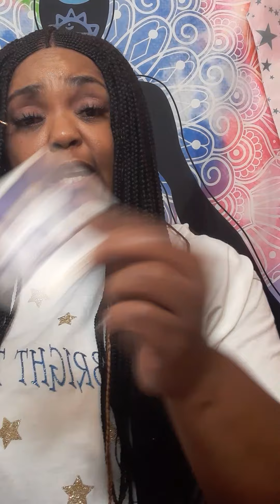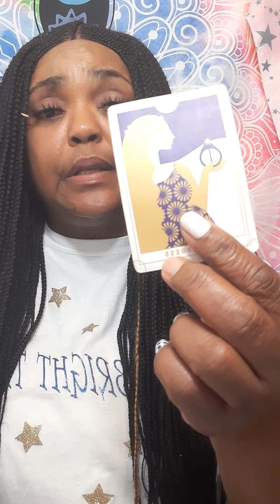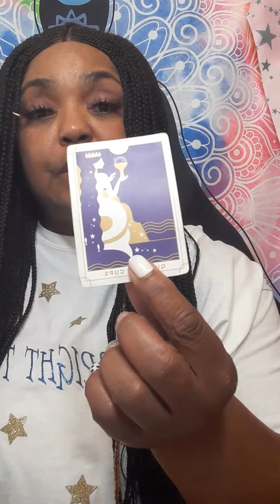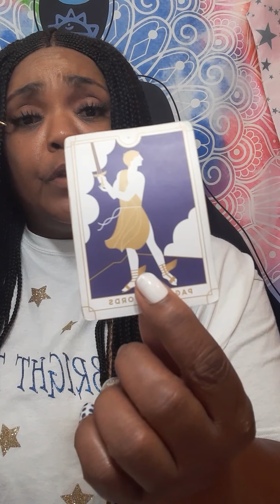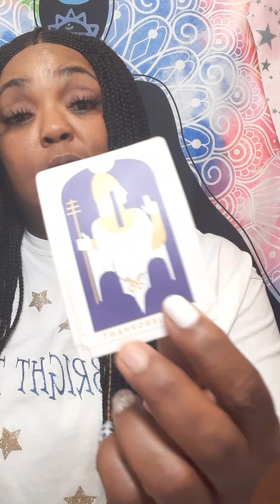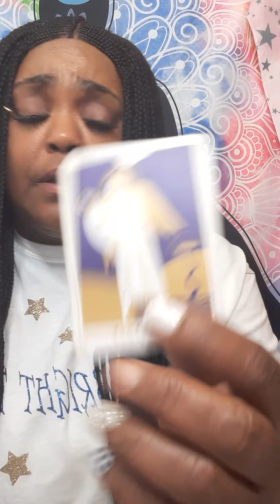cancer CANCER THE ONE YOU'RE THINKING OF DAILY READING THEY CAN'T LET YOU GO! all signs are here!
No, I did not go to any fancy tarot school. This gift was passed on through generations.I am a cancer moon. I want to help all signs with relations, finance, and work. What leads me to my spiritual path, when I met a narcissist. It was a very painful journey. I am here to let you know who you are dealing with. I am a new reader trying to grow my channel. I am a different kind of reader. I do my own style of reading. NO refund will not offer.